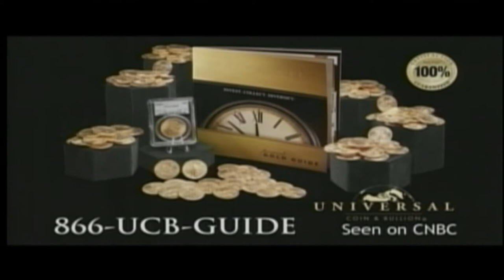The Pat Knight Show